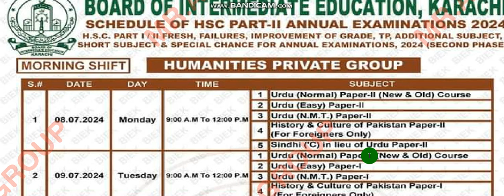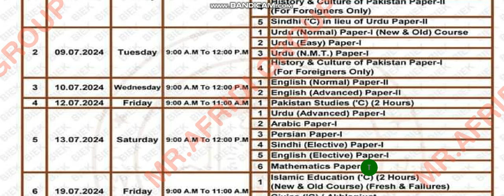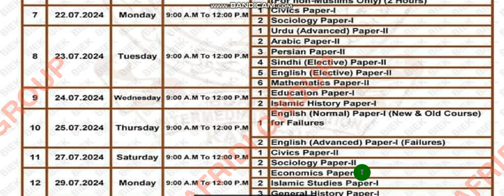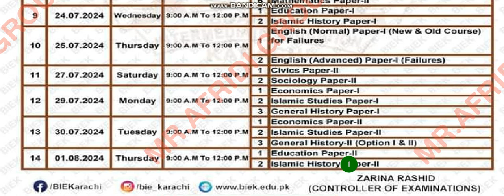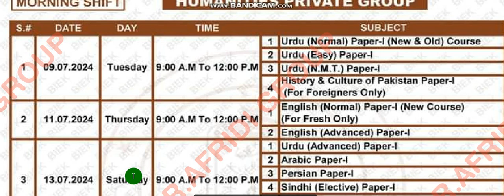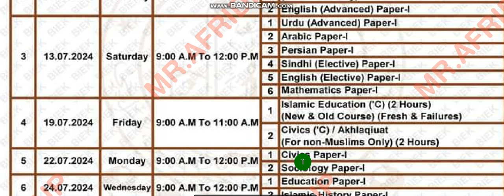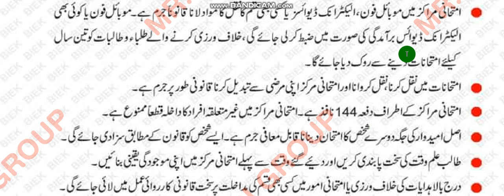DATE SHEET XI/XII Humanities(Private.fresh and failure etc.)Annual Exams 2024. BIEK